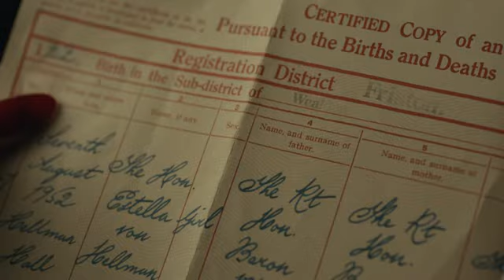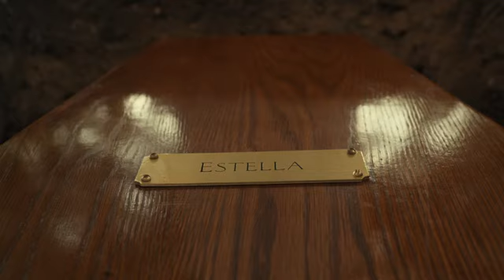Cruella 2021 Ending | Emma Stone as Estella/Cruella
Emma Stone as Estella has inherited her father the Baron's fortune, faked her own death and bequeathed the estate to her dear friend Cruella

Production companies

    Walt Disney Pictures[1]
    Marc Platt Productions[2]
    Gunn Films[3]